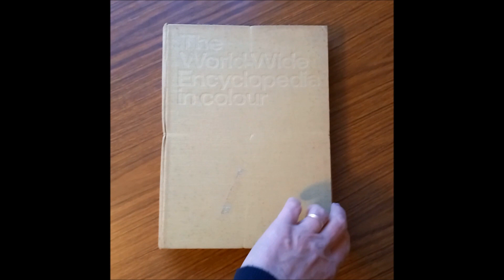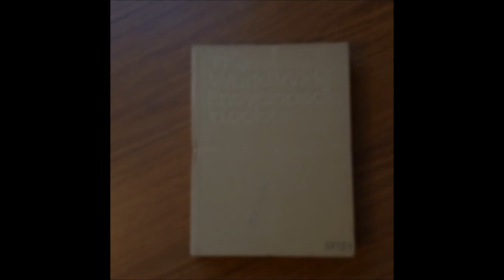200 Line Drawings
'200 Line Drawings' was a series of drawings done in July 1992 and stored in a cut out section of 'The World Wide Encyclopedia in Colour'. The Music is an extract of 'Unknown Music for Paola Paoletti' composed for solo piano in 2015.